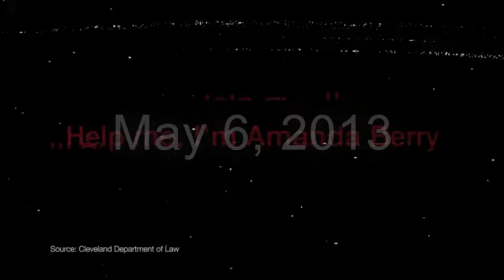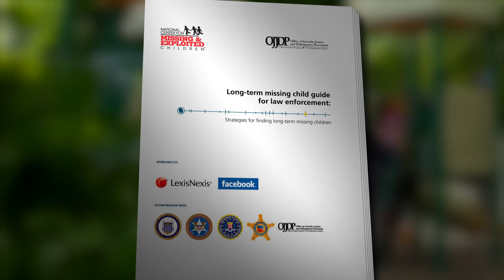LONG-TERM MISSING CHILDREN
We always hold out hope for missing children and we never stop searching.

WATCH this short video to learn what HOPE means to these kidnapping survivors.